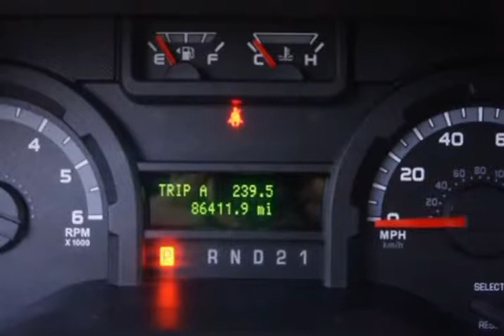2011 Ford Econoline E-350 XLT Super Duty (Woodbridge , Virginia)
15610 Jefferson Davis Hwy Unit-108
Woodbridge